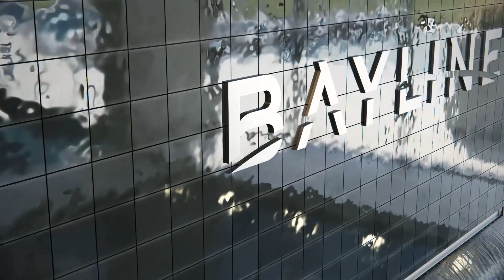Bayline - Beachfront Living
Bayline is the only resort in Algarve able to claim a beachfront location. A gated luxury condominium with 2 ha of gardens, indoor and outdoor pools, spa, gym and games court. All in the matchless surroundings of Lagoa dos Salgados and Praia Grande bay.

Architects: Saraiva+Associados